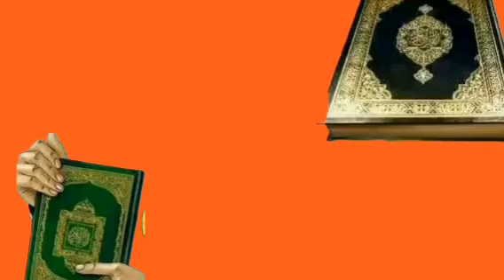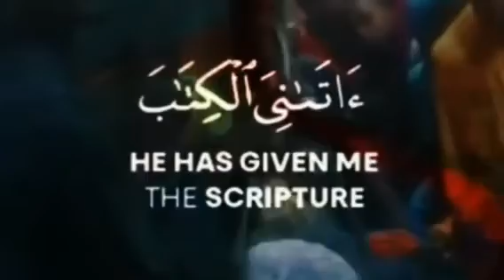mashindano yaqur Ani handeni tanga